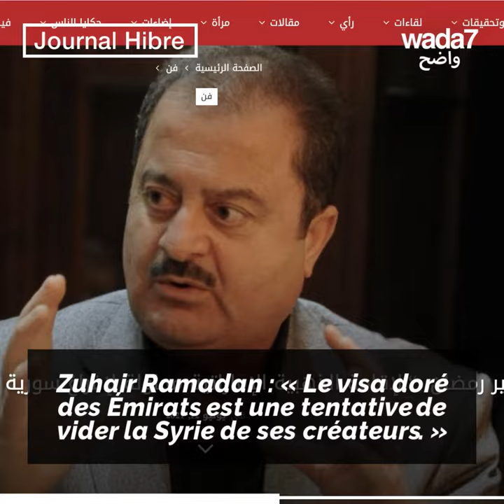Tous à Dubaï ! 😍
Les Émirats accorde des visas permanents aux stars et de plus en plus, aux investisseurs ! Dubaï attire les paillettes et...l'argent ! 😍